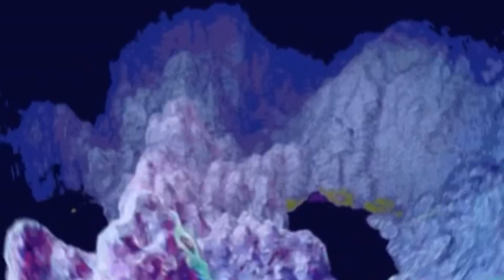GIPHY / GARAGEBAND INSTRUMENTAL MUSIC